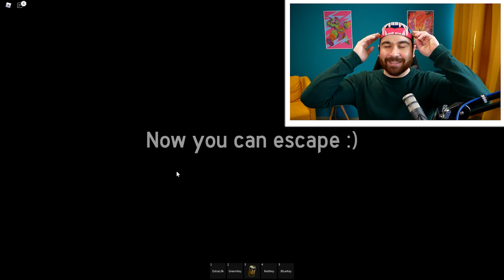Ganz EASY aus Cheese Escape ENTKOMMEN! Speedrun (Roblox)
Wenn es um Cheese Escape geht, dann ist Donny ein echtes Talent! Und heute zeigt er euch in einem knackigen Speedrun, wie man erfolgreich aus dem Labyrinth entkommt! Es folgt später aber noch ein Teil 2 - also dran bleiben!

Wenn Du unser Buddies Claudio, Katja und Rene unterstützen möchtest, dann nutze einfach den Roblox Star code SPIELMIT wenn Du Robux kaufst**

Wow! Du hast bis hier gelesen! Deine EXTRA Frage: Seid ihr auch schon entkommen?

MEIN EQUIPMENT
Meine GAMING-TASTATUR *
Meine GAMING-MAUS *
Mein HEADSET *
Mein BILDSCHIRM *
Meine KAMERA *
Mein MIKRO *
* Damit ihr die Produkte schneller findet, verlinke ich sie euch, wenn ich die Links habe. Und wenn ihr es kauft, dann bekommen wir einen kleinen Provisionsanteil. Das Produkt kostet für euch deshalb nicht mehr, aber ihr unterstützt uns automatisch ein wenig.

Hier findet ihr regelmäßig Videos von Donny und Ally, der coole Roblox Games für euch testet! Seid dabei wenn sie Adopt Me City auf den Kopf stellen oder Obbys bewältigt! Außerdem testen wir Mobile Games und andere coole Spiele, wie Toca Life World!

25491